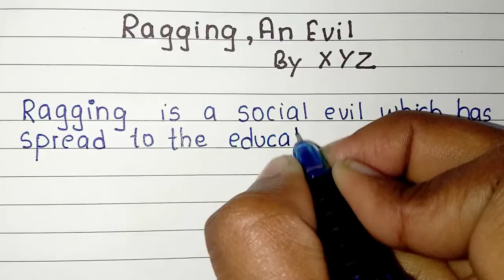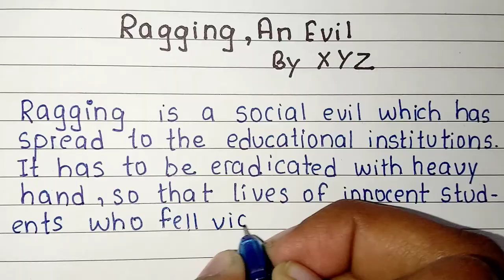Article on Ragging - An evil | English article writing on Ragging Cbse |Icse NCERT